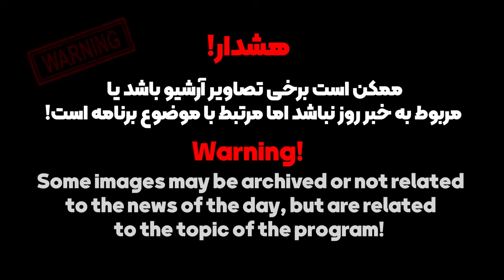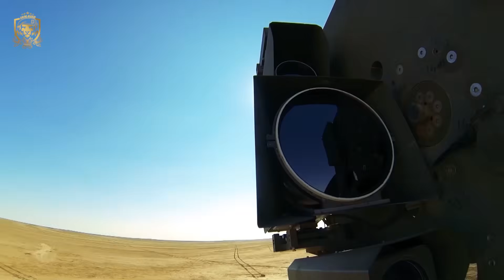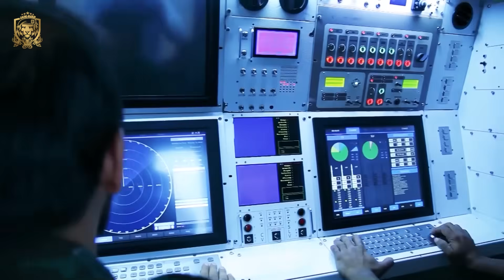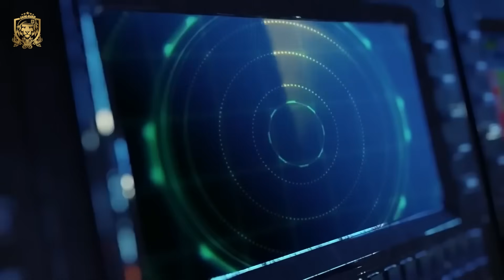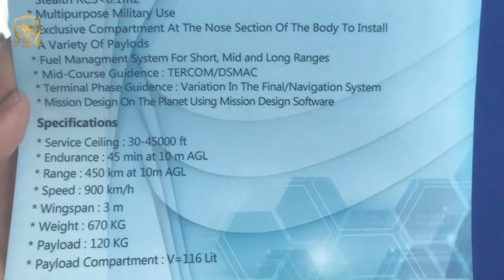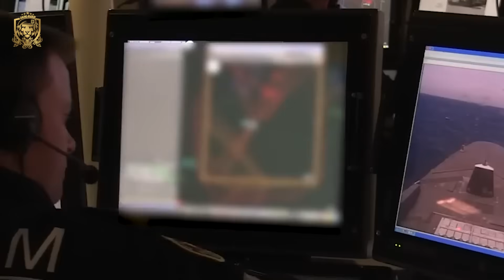کشف راز موشک های پنهان ایرانی! از استورم شادو تا سجیل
رازهای موشک پنهانکار ایرانی ٫مهندسی معکوس استورم شدو!

ایران به تکنولوژی پیچیده موشک های پنهانکاری دست یافت

سلام به جنگاور خوش اومدید

آیا می‌دانستید ایران توانسته است یکی از پیشرفته‌ترین موشک‌های جهان را مهندسی معکوس کند؟

 در این ویدیو، به بررسی دقیق موشک پنهانکار ایرانی که بر اساس موشک استورم شدو ساخته شده است، می‌پردازیم
موشکی که جز پنهانکار ترین موشک های جهان هستش و تونسته در اوکراین موفقیت های خوبی رو به دست بیاره

ابتدا به سراغ مفاهیم مهم پنهانکاری و رادارگریزی می‌ریم تا اول  بفهمیم که این پنهانکاری و رادارگریزی چه فوایدی برای ما داره و چرا در موشک های امروزی یک نقطه قوت حساب میشه

بعد می‌ریم سراغ خود موشک های پنهانکار ایرانی

پس  با ما همراه باشید تا پرده از رازهای این موشک ها برداریم!
استورم شادو ایرانی-00:00
معرفی اولیه-00:50
موشک های پنهان کار-01:50
رادار گیری و پنهانکاری-02:45
موشک مبین-05:35
موشک سجیل-09:45
فقط قبل از شروع لایک و کامنت یادتون نره چون به تیم جنگاور انرژی میده و مارو به دوستانتون معرفی کنید